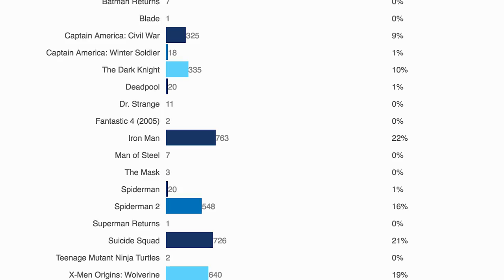Comic Movie Trolling Revenge!! : Movie Feuds Comic Bracket ep19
For the last 8 months Adam has been conducting a very large comic book movie bracket. The winners were determined by the viewer. It's been a long and difficult event that is finally coming to a close.

Unfortunately some of the finalists are not what many would consider top-tier material. Due to voter fraud, the bracket has been tarnished. So Adam has taken it upon himself (as he often does) to fix the mess his viewers and he himself have made.